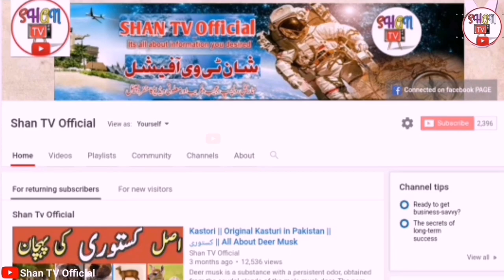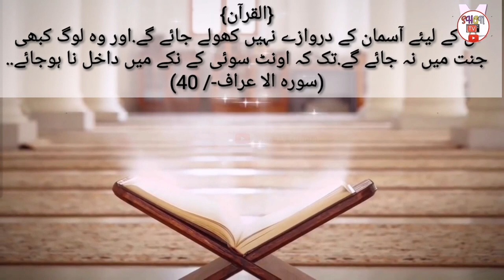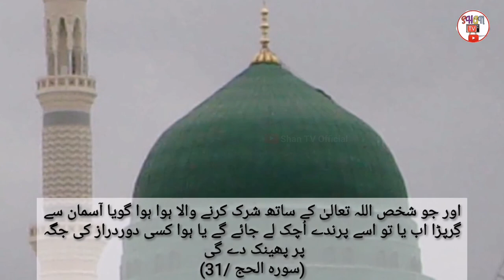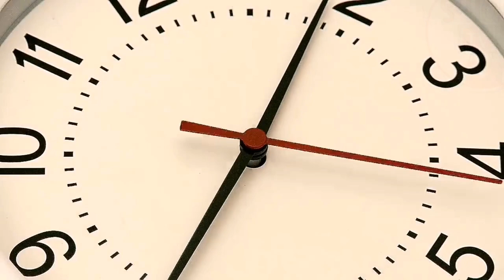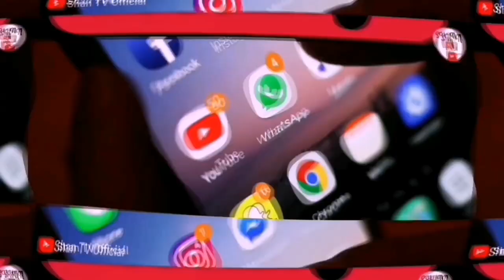Azab-e-Qabar Video | 3 Question's of Grave | Allah Ka Azab | Qabar Ki Pehli Raat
Aslam u Alikum ShanTvOfficial family. In this Video I Will Tell U About the 3 Question's of Grave from Muslim's & Kafir's & detailing Video about Azab-e-Qabar. Hope U Guys Seeking Some Important Islamic Knowledge of this Video Give A Like, if U Enjoy the Video and also SUBSCRIBE to my YouTube Channel to Get more Informative Videos Like This...
Take Care My Sweet family  Allah

 HafizRelated Topic Videos:
Qaba Ka Janwar Buju | Armadillo || Qabar Ka Azab || Allah Ka Azab || Biju ky Bary Muqamal Malumat

CREDIT :- In This Video Like a Pictures,Video clip from Google or any other helpful sites witch help us to explain our video in nicely or Deeply..So I Credit my all work to Google or any other sites..If I Used any other Content then I Will Definitely credit to him Thanks..I hope all all owners understand to me No if I used Some of Content in my Video.. Thanks again to all Owners...

! ShanTvOfficial !